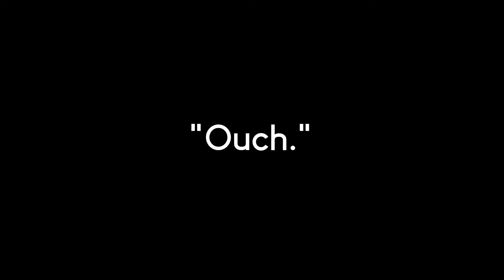Moody Friday for the roomies | The Sims 3 Monte Vista | Ep 1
After more than 2 years I'm ready to upload more videos again and continue my other series.

These past years have been really difficult for me so I had to focus on my career and personal life.
Covid hits really hard and is depressing.

Anyway, here's Fleur and Ayana. They met in college years ago. Fleur graduated first and was able to get a job as soon as she went back to her humble home in Monte Vista.

She's an artisan, painter, gardener, and excellent cook.
After Fleur's 5th promotion in her career, she decided to invite her best friend and ask her if she wants to live with her. She told her that she will give college financial assistance on her until she graduates.
Ayana agreed and promised Fleur that she's gonna help her with everyday chores and once she finished her studies, she's gonna help with the bills as well.

As years went by, Ayana was able to fulfill her promises to her best friend and they were able to renovate their home and maintain their small farm.

Now that's done, they are just saving money for their travel to Champs Les Sims and Shang Simla.

Will they be able to do it?

I hope you enjoyed watching, let me know what you think about this in the comments section. Also, comment down if you have any suggestions or if there's anything you want to tell me. I would really appreciate that.